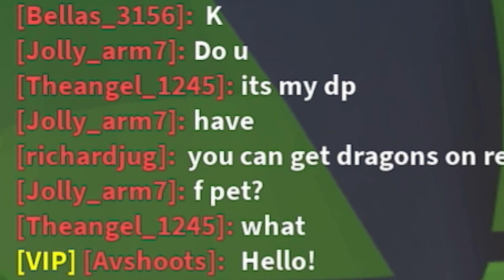20K special!!! | Roblox *GIVEAWAY*